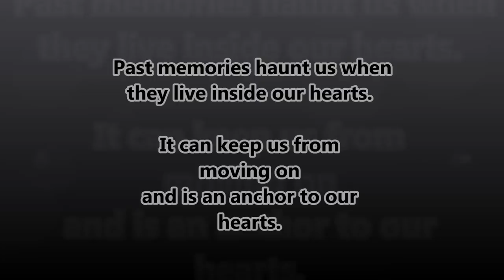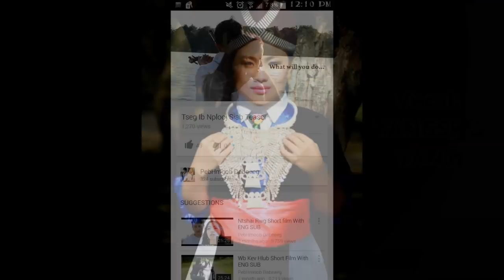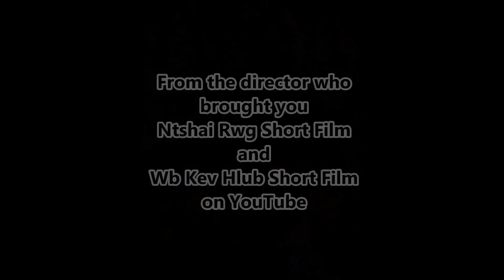Ƹ̵̡Ӝ̵̨̄Ʒ Tseg Ib Nplooj Siab Short Film's Theme Song | Tupao, Yangsha, ChueKeng, & Lisa Ƹ̵̡Ӝ̵̨̄Ʒ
Tseg Ib Nplooj Siab Short Film Songs 2014 (covered songs)
Credits: PebHmoob DabNeeg & Instrumental made by Tue Xiong of Souvenir Band.

Song/Editor/Vocal Credits:
Tu Pao Xiong
Lisa Her
Yangsha Yang
Chue Keng Moua
Ka Lia Yang
New Breed - Koj tsis Nyob Ib leeg
Instrumental made by Tue Xiong of Souvenir Band.

Thank you for stopping by! Have a wonderful year!